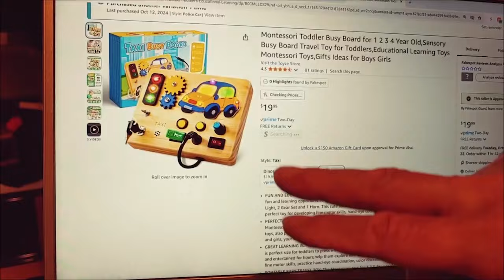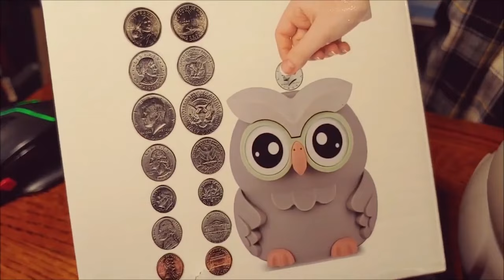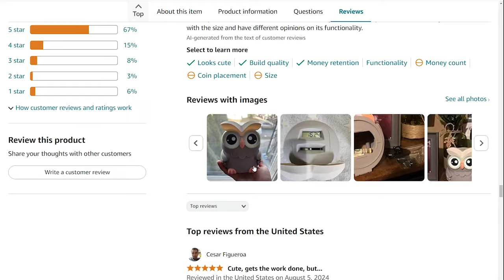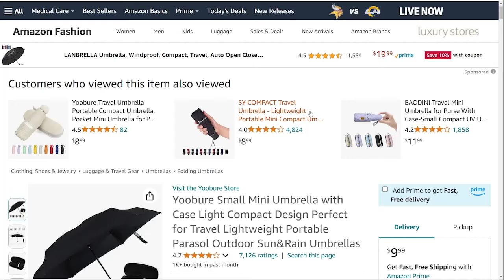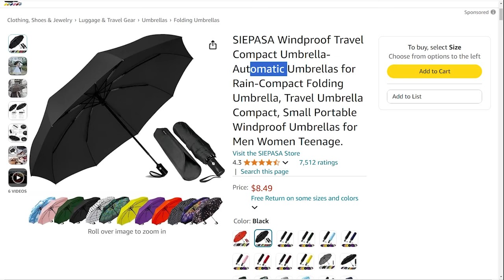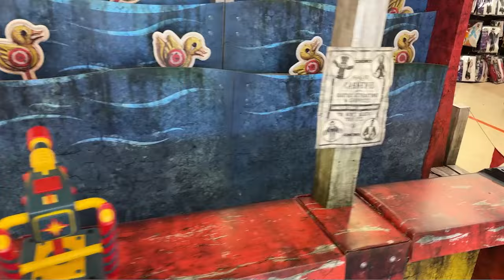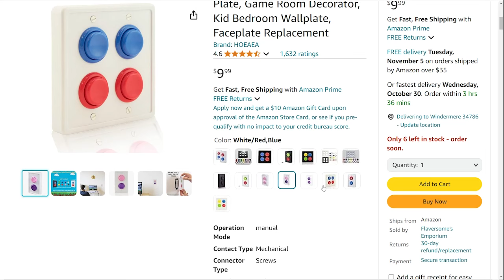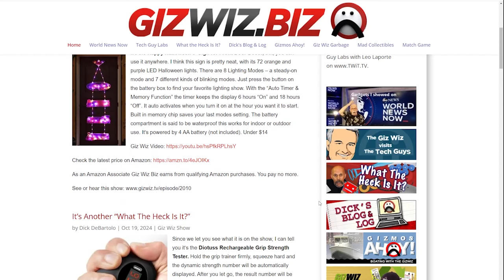The Giz Wiz #2011: The Eyes Have It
Get ready for an episode packed with mystery gadgets and spooky surprises! We’re testing a kid-friendly gadget that’s just as fun for the adults, two mystery items that’ll leave you scratching your head, and some spooky glowing eyes in Chad's Crappy Corner. Plus, there’s a special nod to Dick’s big day!